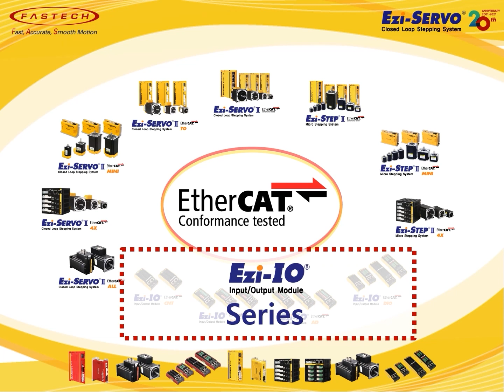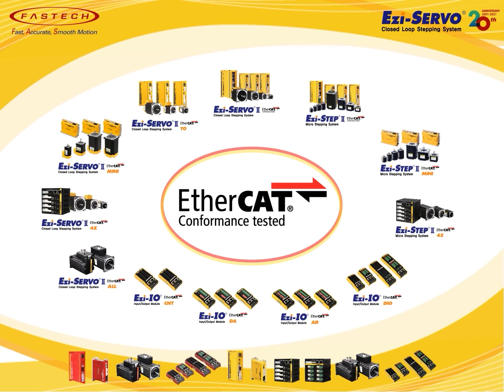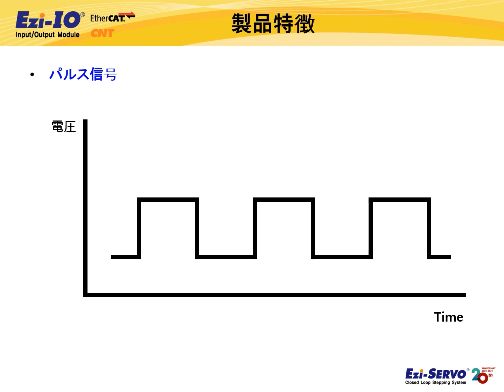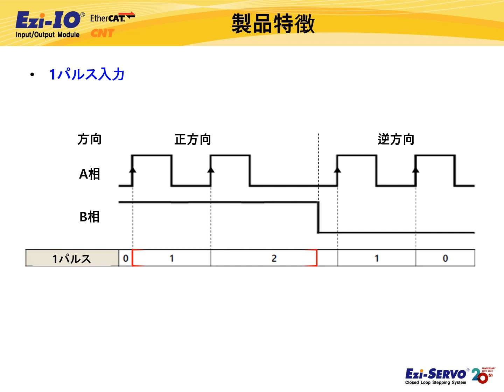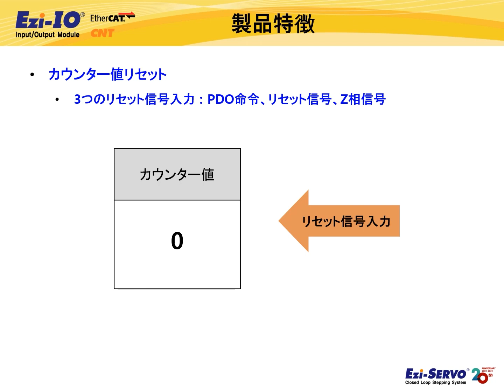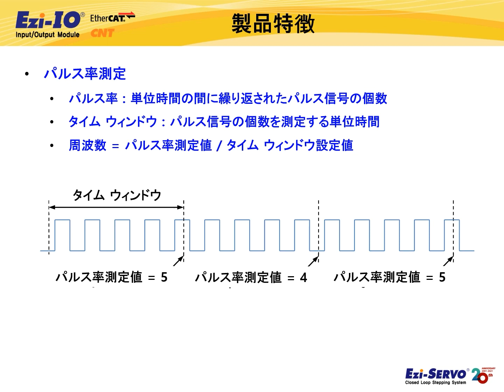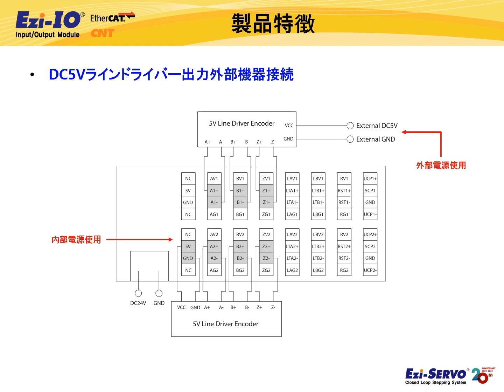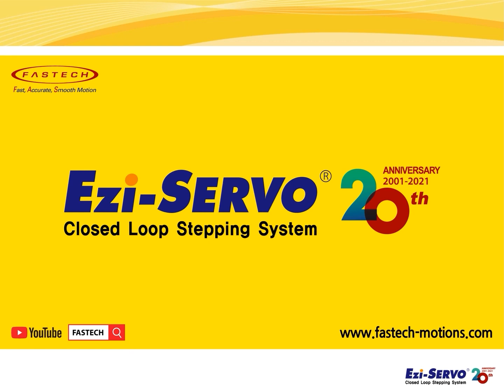[製品紹介][JPN] Ezi-IO EtherCAT CNT (EtherCAT High Speed Counter Module)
高速イーサネット（100Mbps、全二重）ベースのフィールドバスであるEtherCATをサポートする12種類のFASTECH製品の中で、ハイスピードカウンタモジュール Ezi-IO EtherCAT CNTをご紹介します。